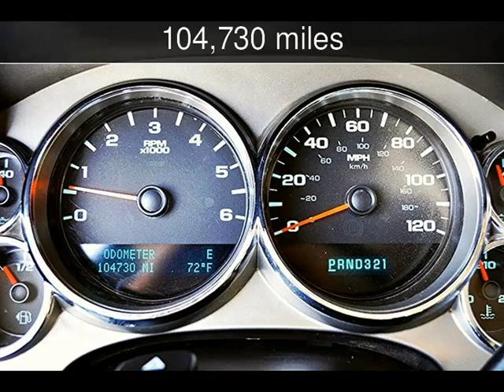2009 Chevrolet Silverado 1500 LT Used Cars - Fort Worth,TX - 2014-05-07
See more details about this used car This 2009 Chevrolet Silverado 1500 LT with 104,730 miles is for sale at Net Direct Auto Sales.